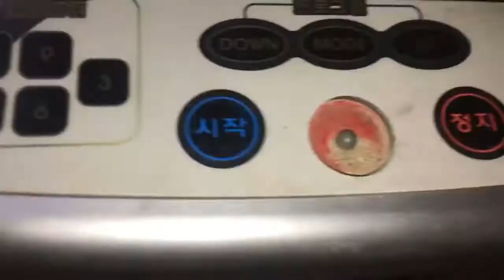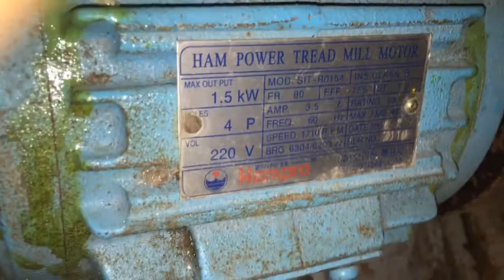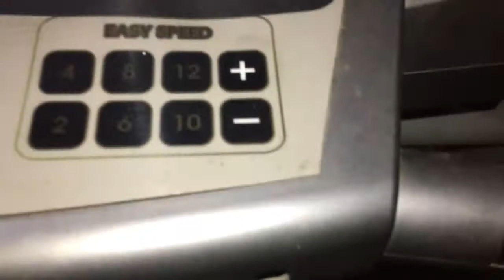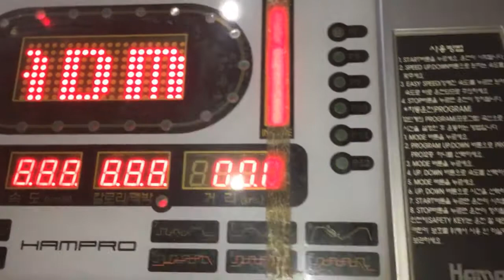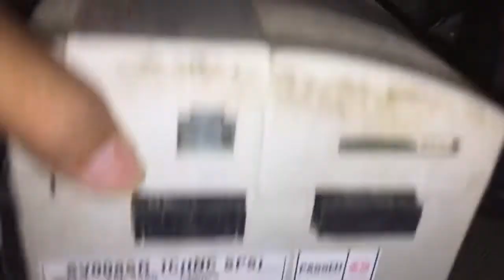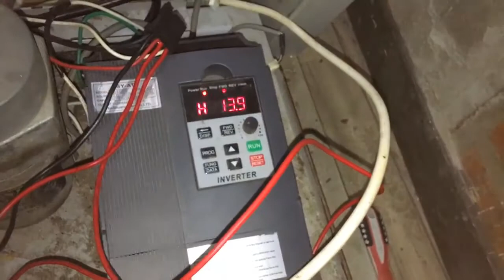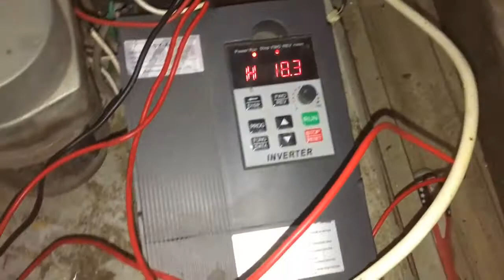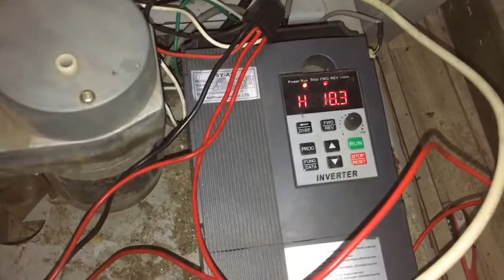Gym treadmill machine motor not working checking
Gym treadmill machine motor not working checking, How to find the problem with treadmill machine not working .